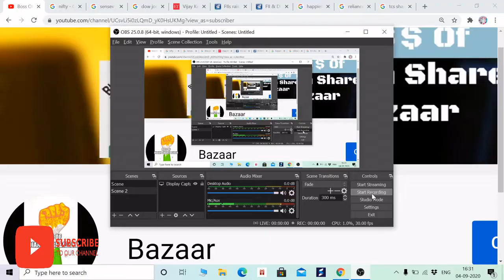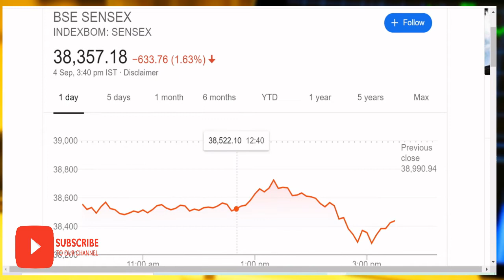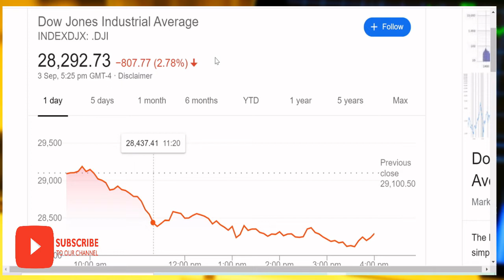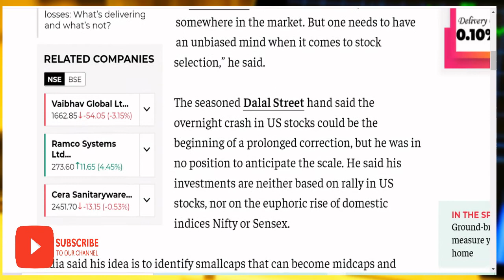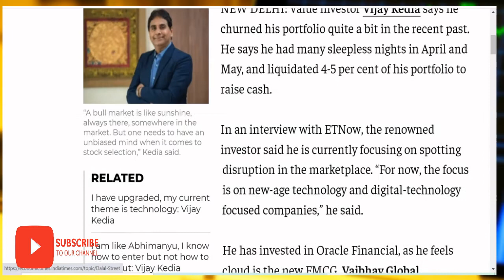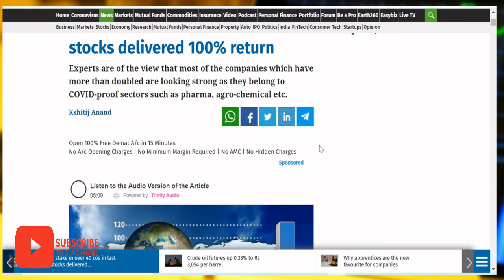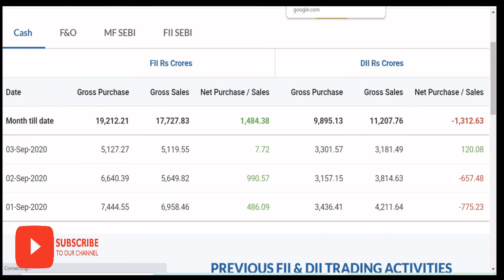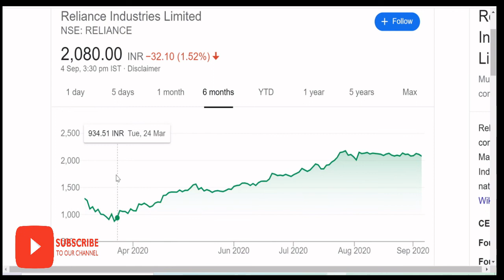शेयर बाज़ार फिर गिरा, क्या है vijay Kedia कि ROBINHOOD INVESTORS को सलाह? IN HINDI BY BOISB BEGIN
Hi Friends,